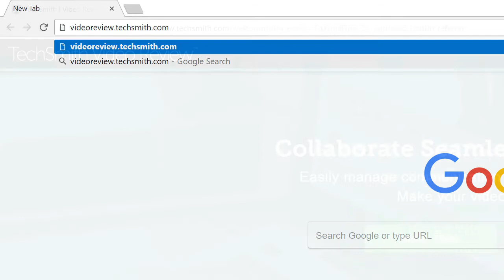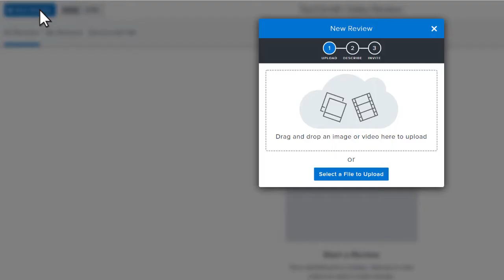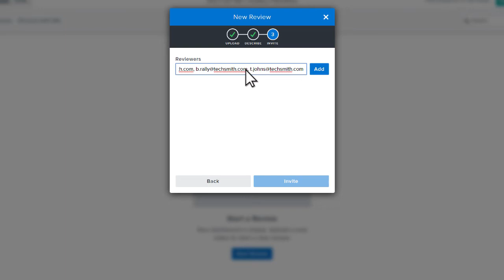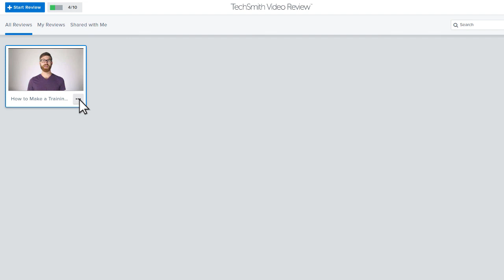Start Your First Review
TechSmith Video Review makes giving and receiving feedback easier than ever. Learn everything you need to know to start your first review.